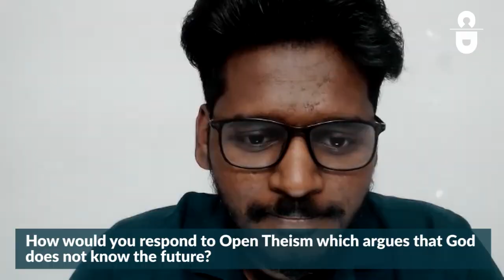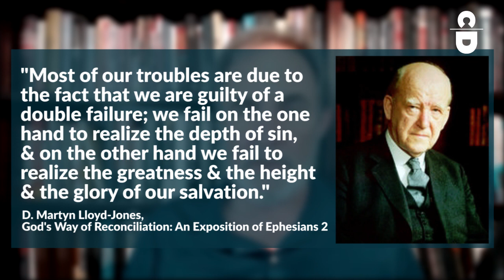Dr. Clay Jones Answers Questions on Evil, Freewill & Eternity | The Carpenter's Desk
A leading specialist in the Problem of Evil, Dr. Clay Jones, answers objections to Christian theism that are based on evil and suffering. We discuss a range of topics including the logical and evidential problems of evil, creaturely freewill, God's sovereignty, open theism, the eternal torment view of hell, etc. He also compares and contrasts the Christian response to the problemof  evil with the eastern karmic religions, and shows how the knowledge of eternity and human sinfulness factor into our understanding of earthly sufferings.

Get a copy of Clay Jones' book: "Why Does God Allow Evil?"

Credits:
Videos used in Intro:
    Video by Tom Fisk from Pexels
    Video by Islem Benzegouta from Pexels
    Video by Matthias Groeneveld from Pexels